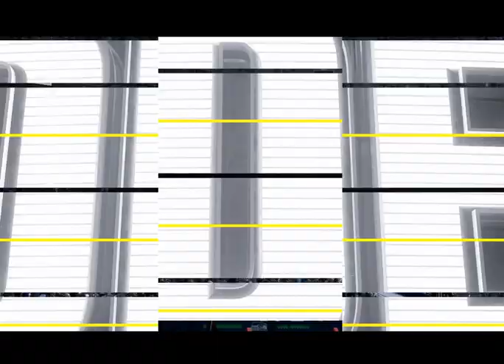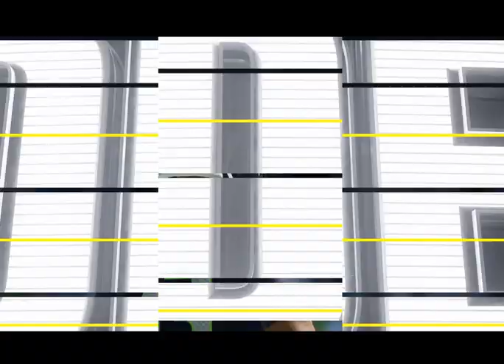Madden 24 Season Simulation (PC) Carolina Panthers Vs. Seattle Seahawks Week 3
The Panthers have struggled so far to win, can Bryce Young find his way to his fist NFL victory? The Seahawks have also been unable to find a win, is Geno Smith going to find his way back to winning today?